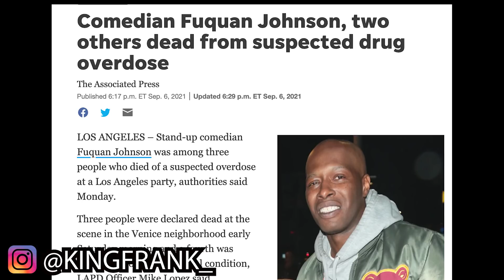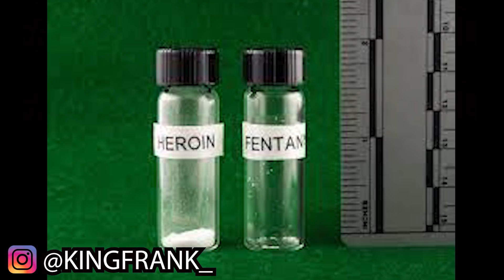RIP MICHEAL K WILLIAMS AKA OMAR DIED FROM FETTY OVERDOSE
IN THIS VIDEO WE TOUCH ON MICHEAL K WILLIAMS A FAMOUS ACTOR WHO WAS FOUND DEAD IN HIS BROOKLYN HOME TO AN APPARENT FENTANYL OVERDOSE ALONG WITH 3 OTHER COMEDIANS WHO PASSED WITHIN THE LAST WEEK.